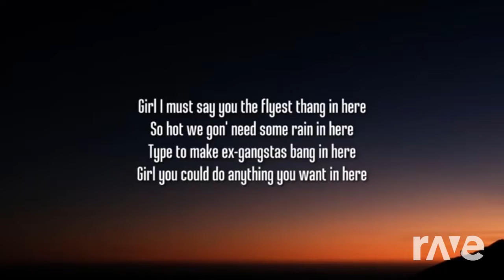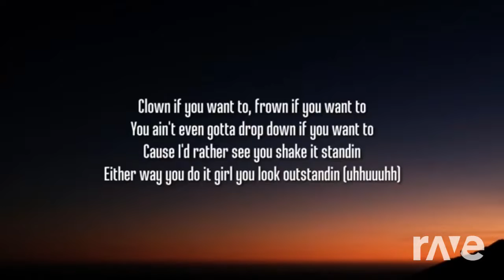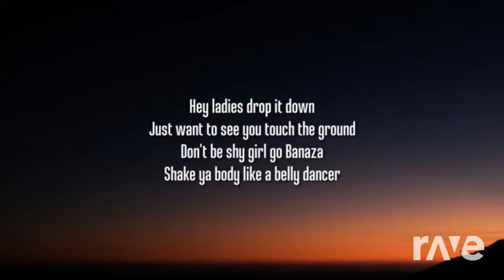I am loco x Go Bananza